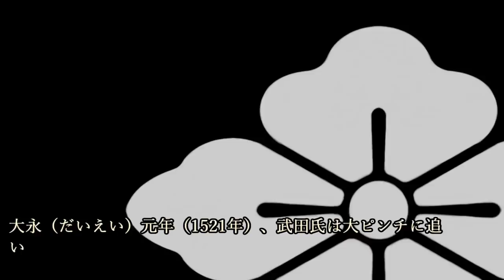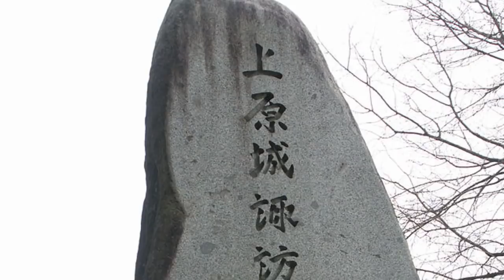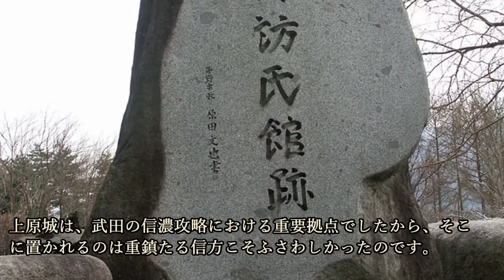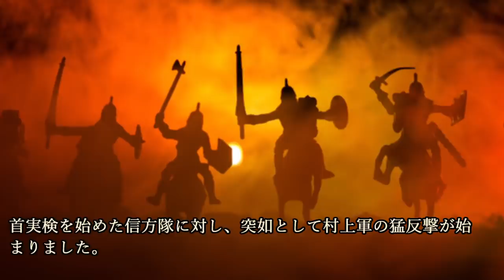武田信玄を支えた重臣中の重臣・板垣信方！破滅を招いたわずかな驕り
～画像～

～音源～